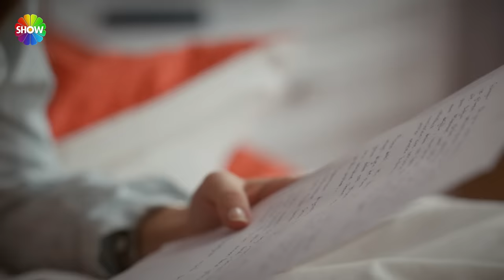Bahar'dan kızına anlamlı mektup! | Bahar 4. Bölüm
Bahar'ın 4. Bölümünde; Bahar yeni bir başlangıca adıma atmışken bütün aile Umay’ın hastaneye kaldırılma haberiyle sarsılır. Yavuzoğlu ailesi içinde hesaplaşma yaşanırken hastaneye gelen Cihan Taşkeski, Evren ve Timur’u karşı karşıya getirir. Cihan’ın gelişi  Bahar için de yeni bir sınav olur. Bahar, Umay’la arasındaki sorunları düzeltmeye çalışırken Timur’u evde büyük bir sürpriz beklemektedir. Parla! Timur’un açığını yakalayan Bahar, bir yandan şüphesiyle sınanırken diğer yandan yeni başladığı hastane macerasında mücadele etmeye devam edecektir.

Kısaca hikaye;
Bahar (Demet Evgar), ölümle karşı karşıya geldiğinde dışarıdan ‘kusursuz’ görünen ailesinin özellikle de eşi Timur’un (Mehmet Yılmaz Ak) başka bir yüzüyle karşılaşacak. Bahar’ın ani hastalığı ile ailedeki tüm dinamikler değişecek. Bu süreçte Evren (Buğra Gülsoy), her anlamda Timur’un rakibi olacak. Bahar’ın hayatını yeniden inşa etmesi ise çoğu zaman trajikomik hikayelerle izleyiciye umut aşılayacak.

Oyuncu kadrosunda; Demet Evgar, Buğra Gülsoy, Mehmet Yılmaz Ak, Ecem Özkaya, Füsun Demirel, Elit Andaç Çam, Demirhan Demircioğlu, Nil Sude Albayrak, Sena Kalıp, Alisa Sezen Sever ve Hatice Aslan gibi birbirinden başarılı isimlerle göz dolduran “Bahar: Uyanmaya Hazır Mısın?” Her Salı saat 20.00’de Show TV’de!